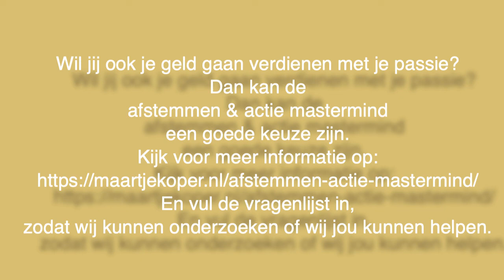Afstemmen & Actie Mastermind Testimonial Jorien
Wil je meer lezen over de Mastermind en kijken of dit HET supportssysteem voor jou is? Hier kun je alles lezen over de Mastermind: